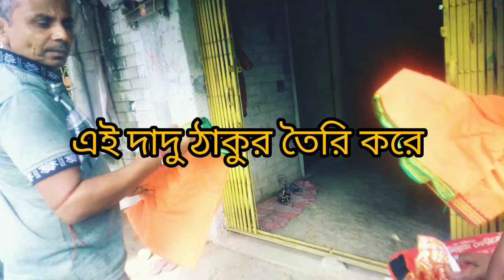অনেক ভালোবাসা পেয়ে বাধা অতিক্রম করার সুযোগ করে দিল 🙏🙏//plz_support